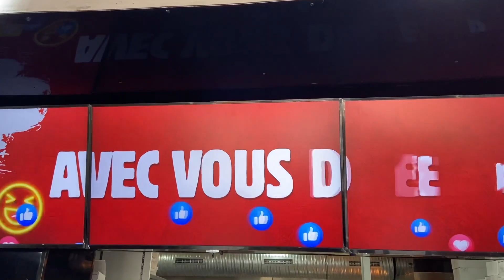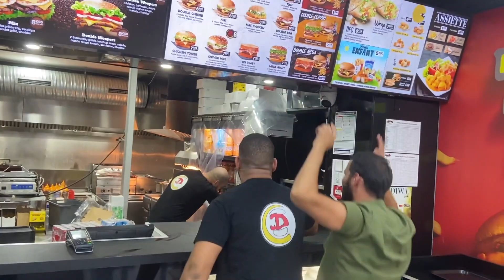VOTEZ POUR LE MEILLEUR CUISTO du DELIMS : ISMA vs FOUED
Delims 🔥

Sartrouville 28 avenue Georges Clemenceau

Épinay-sur-Seine 17 avenue de la république

🔵isma labrigade

🔘 Nawhals

202